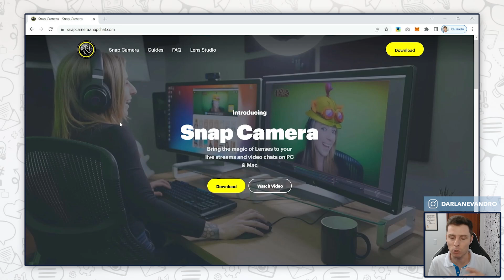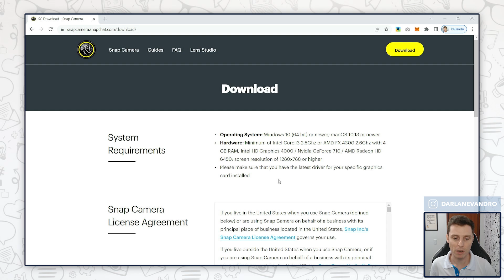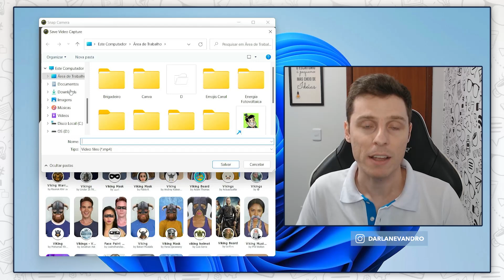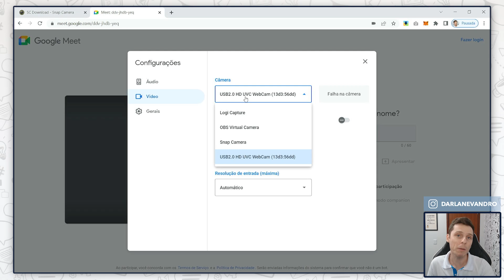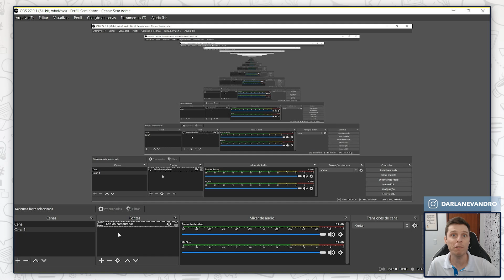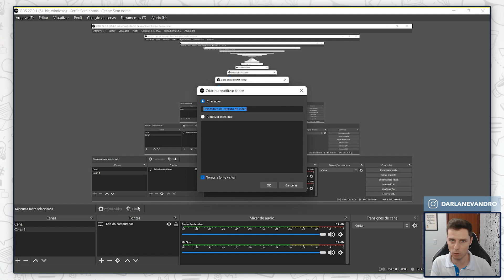❤️ Como Colocar FILTROS nos Seus VÍDEOS, LIVES e TRANSMISSÕES GRÁTIS!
Quer deixar seus vídeos, lives ou reuniões online muito mais animadas e personalizadas? Aprenda como colocar filtro nos seus vídeos grátis.

Fala galera, beleza? Neste vídeo vou mostrar como vocês podem usar um recurso bem legam para inserir filtros nos seus vídeos, sejam lives, transmissões, gravações e até mesmo reuniões online.

Você pode, por exemplo, gravar um vídeo sendo um guerreiro lutador.
Ou então o Homem de Ferro, o Shrek, um pirata e muitos outros personagens.

A ferramenta que vamos usar para fazer esse efeito se chama Snap Camera.

É a mesma ferramenta utilizada dentro do Snapchat, aquela rede social de compartilhamento de fotos. Só que você não precisa do Snapchat para usar. Basta instalar o programa chamado Snap Camera e começar a usar.

Para acessar a página do programa, é só clicar no primeiro link aqui acima na descrição.

A instalação do Snap Câmera é bem simples, basta seguir as instruções do programa.

Depois de realizar a instalação, será exibida a tela onde você pode escolher os filtros que deseja usar.

Lembrando que é muito importante que seu computador tenha webcam, pois não é possível aplica o filtro em um vídeo que já esteja gravado.

Dentro do Snap Câmera, existem algumas categorias de filtros que funcionam tanto na gravação de vídeo por meio do próprio programa, como você pode utilizar o Snap Câmera dentro de outros programas, como é o caso do Google Meet, Obs Studio e Streamlabs OBS.

Dê uma olhadinha no vídeo para conferir todas as configurações e possibilidades com a ferramenta.

Qualquer dúvida é só deixar seu comentário :)

0:00 Como usar filtros nos seus vídeos?
0:36 Seja bem vindo
1:18 Conhecendo a ferramenta e instalando
2:51 Tela inicial do Snap Câmera
3:28 Como ativar um filtro
4:14 Como salvar filtros como favorito
4:56 Como tirar foto ou gravar vídeo usando filtros
5:27 Como adicionar filtro em reuniões Google Meet
7:25 Usar filtros em lives e transmissões
8:44 Inscreva-se no canal